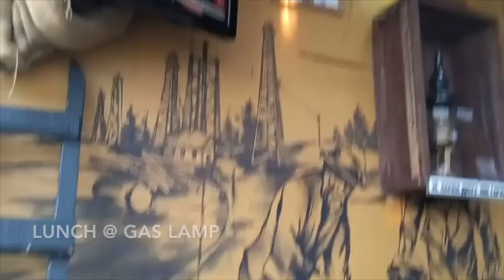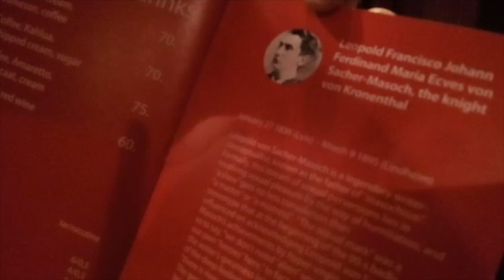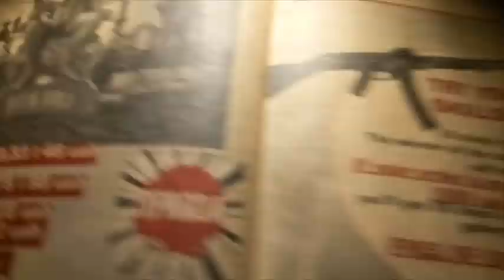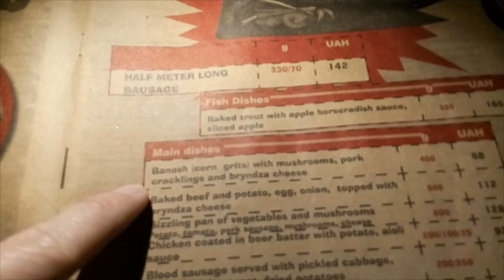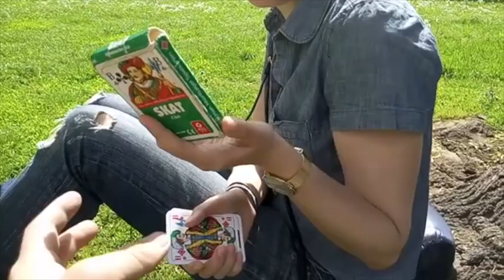What to eat, drink and do in Lviv Ukraine (FukMaiLife Travel Blog 2017)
3 days roaming around this beautiful city!
EAT & DRINK

DO